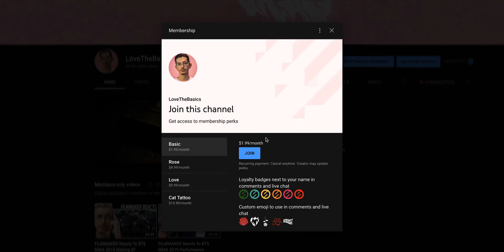FILMMAKER Reacts To DPR IAN 'Scaredy Cat' MV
My Shirts!

My 2020 KIT:

□ Red Bull (Very Essential)

□ Sony A7siii body only
□ Sony 20mm f/1.8
□ Sony 85mm f/1.8

□ Sony A6600 body only
□ Sigma 16mm f/1.4
□ Sigma 56mm f/1.4

□ Aputure 120Dii
□ Aputure Light Dome ii
□ Yongnuo Light
□ Aputure MC

□More Stuff

Love The Basics